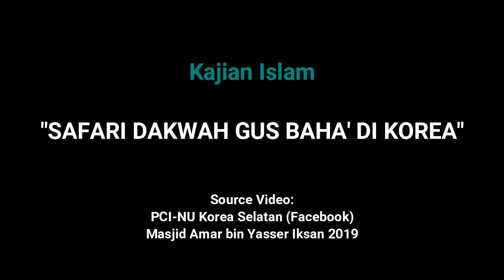Gus Baha Terbaru di Korea Kisah Penderitaan 14 September 2019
Untuk warga nahdhiyin di seluruh dunia bantu Shofiyah Channel untuk dakwan NU dan Islam Nusantara dengan
Mohon Like dan Komentarnya
Bagikan Agar Manfaat
حُبُّ الْوَطَن مِنَ الإِيمَان